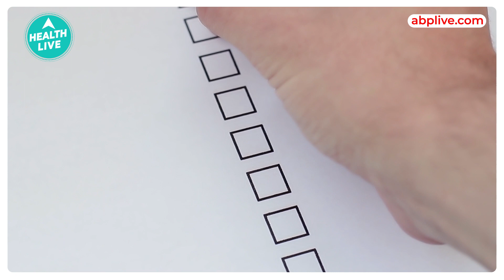How to Stop Overthinking at Night? | How to Stop 3am Thoughts? | Negative Thoughts |Health Live